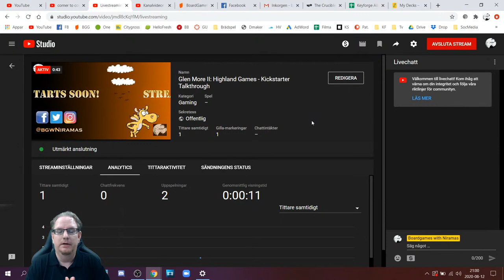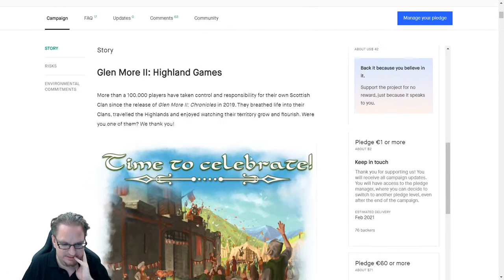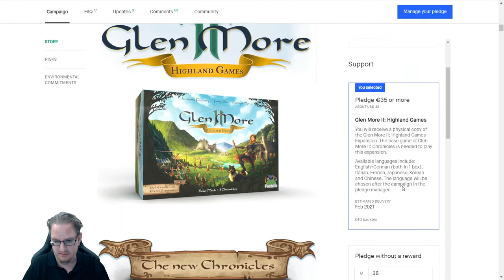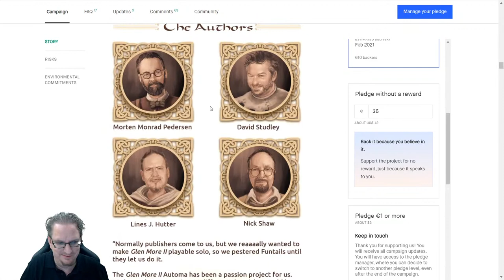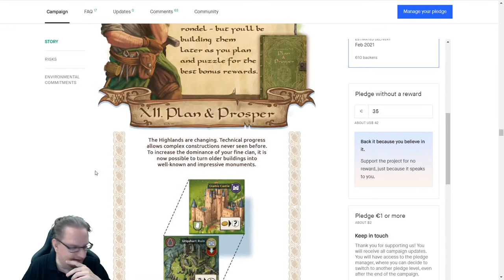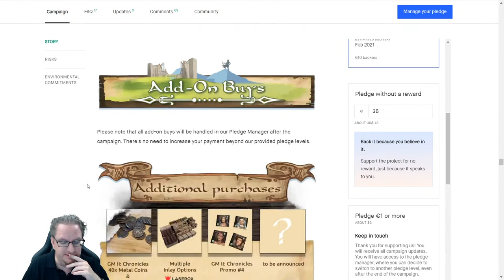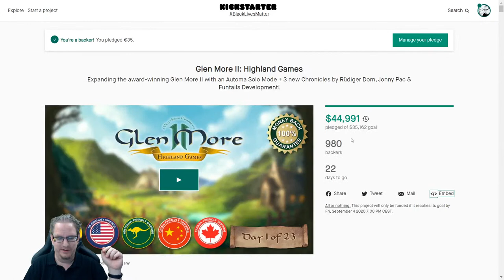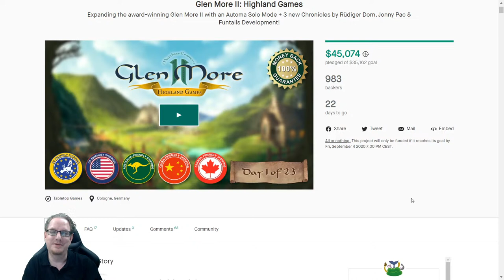Glen More II: Highland Games - Kickstarter Talkthrough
Niramas and Drako takes a look at the Kickstarter campaign for Glen More II expansions, Highland Games in this Kickstarter Talkthrough!

00:00 Some kind of ramble
02:30 Kickstarter Talkthrough